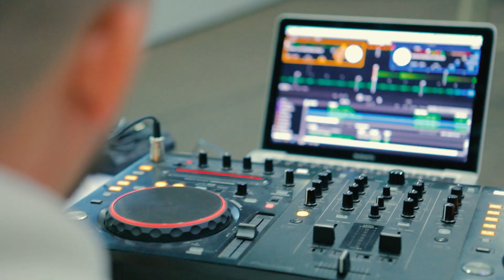Forca e qëllimeve - Shkëputu për sukses (Mavrovë 2022)